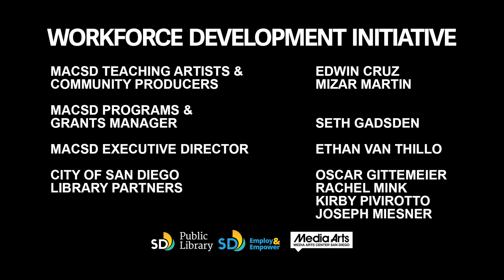Cardenas by Angel Lopez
In "Cardenas," Jesenia Cardenas opens her heart to share the story of her cherished relationship with her father, whose life was tragically cut short, leaving behind a legacy of love.

This film is made possible thanks to Employ and Empower San Diego and the San Diego Public Library.